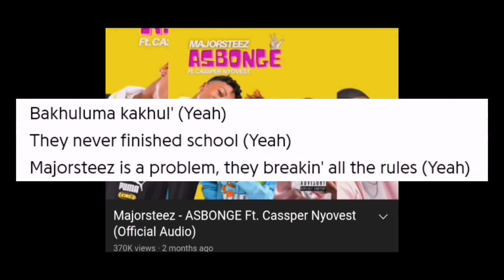CASSPER Nyovest catches Bars from Majorsteez On their new song🙆‍♂️👽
In this video we share about Majorsteez Who diss Cassper Nyovest On their latest song
In this channel we share, support and report about South African artists
Feel free to halla at us on Instagram @timeless_vibesz